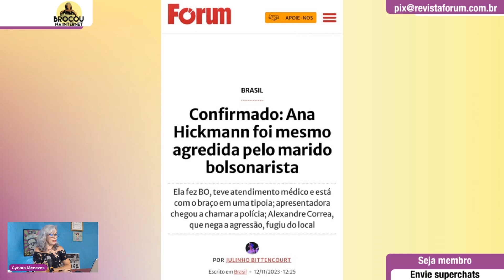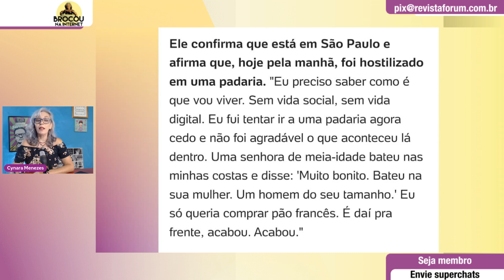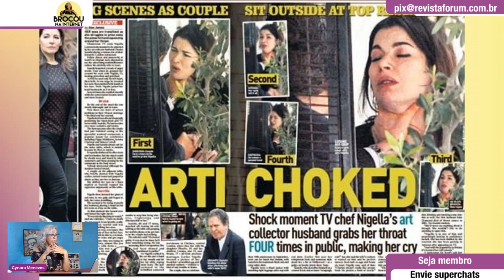Cuidado, mulheres: masculinidade tóxica e extrema direita andam juntos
00:00:00 - Ana Hickmann e o marido bolsonarista